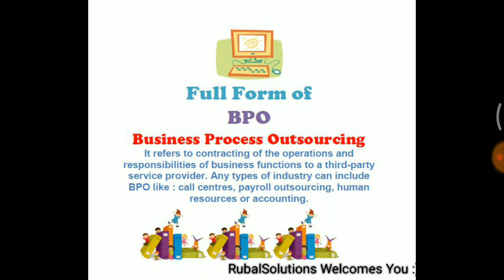Full Form of BPO || What is BPO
Do You know What is BPO ? Know a Basic Meaning of BPO.. This channel will provide you basic computer knowledge step by step starting from Initial classes to higher and in between short videos which will be very beneficial. Some full forms that we always needed in routine life of computer learning.